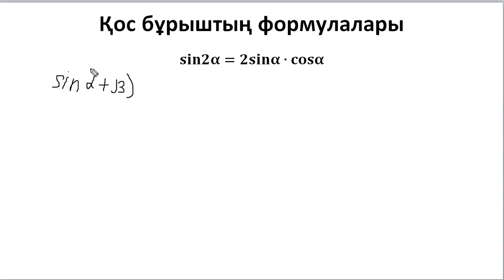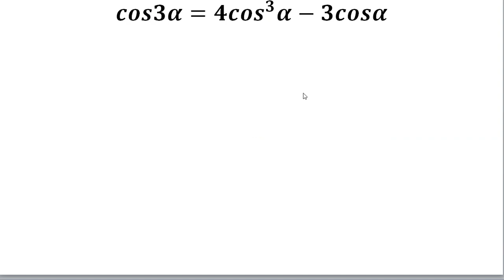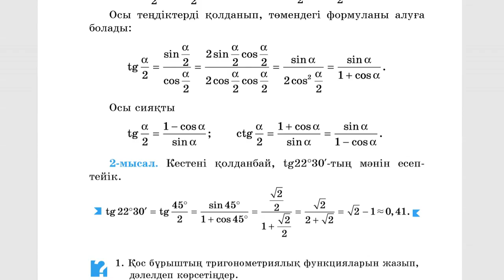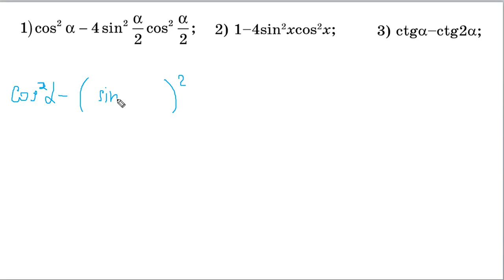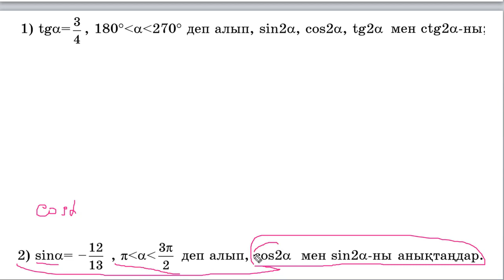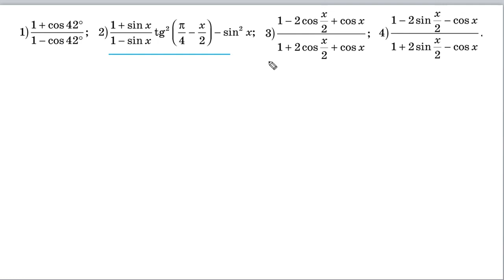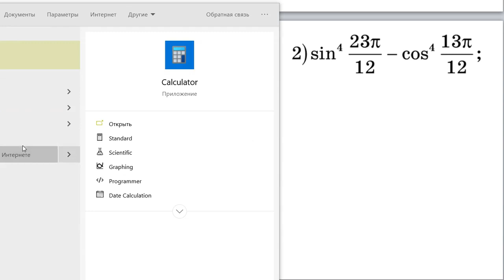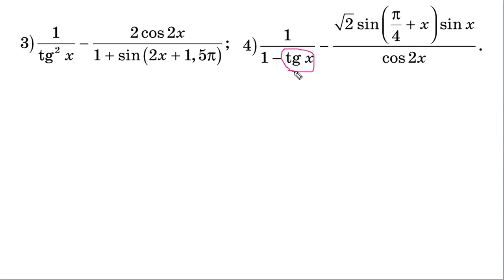Тригонометрия 7. Қос бұрыштың және жарты бұрыштың формуласы.